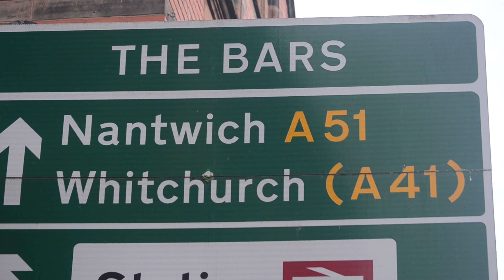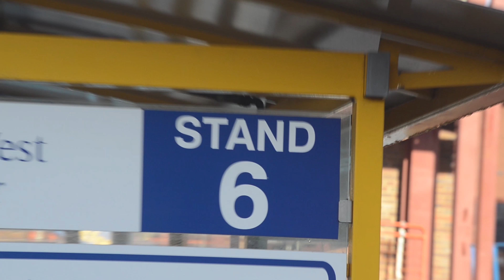Chester Gangshow Countdown 2016